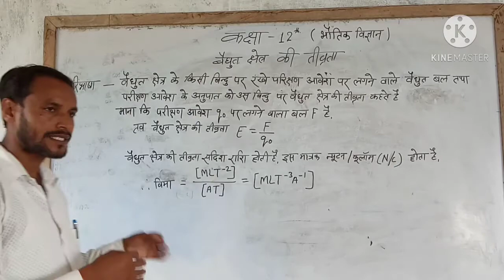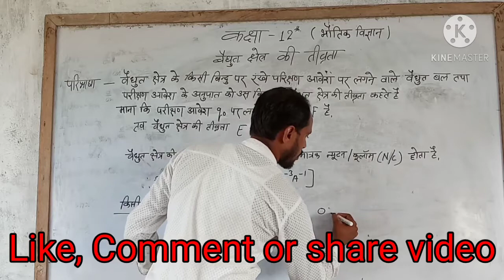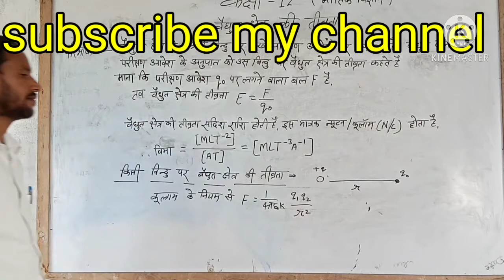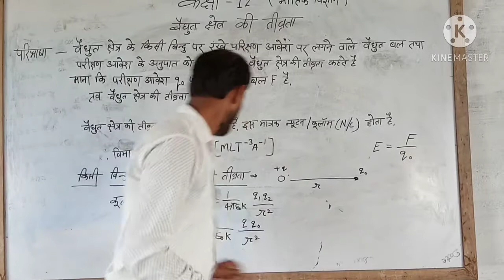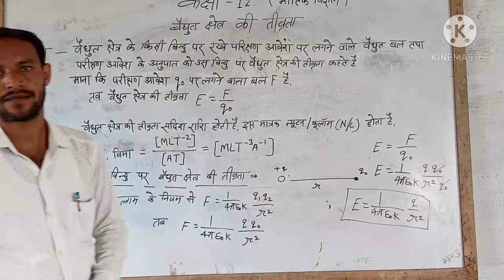वैधुत क्षेत्र की तीव्रता ( Lesson - 01 स्थिर वैधुतकी ) class12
वैधुत क्षेत्र की तीव्रता